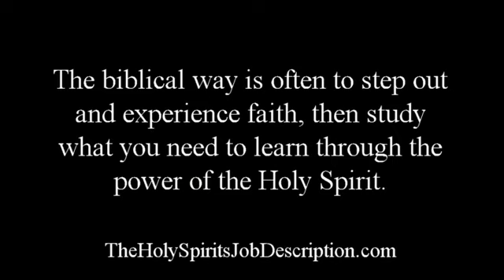To study and to do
The biblical way is often to step out and experience faith, then study what you need to learn through the power of the Holy Spirit.